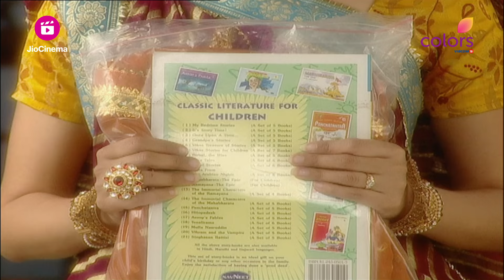Balika Vadhu | Ep. 87 | Anandi ने बनाया Neha से मिलने का Plan | Full Episode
Bhairon brings gifts for everyone and distributes them. But Dadisa gets angry when she comes to know that he had bought a gift for Gehna as well. Later, Anandi meets Neha and consoles her by giving her a radio.

Anandi ने बनाया Neha से मिलने का plan